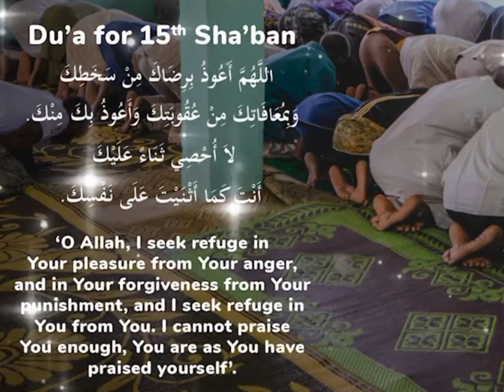Shab e Barat Coming Soon Status 2025 | Shab e Barat Whatsapp status video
Shab e Barat Coming Soon Status 2023|Shab e Barat Status|Shab e Barat Whatsapp status